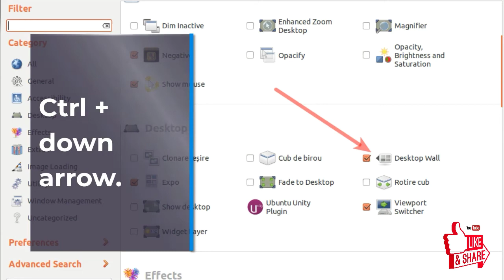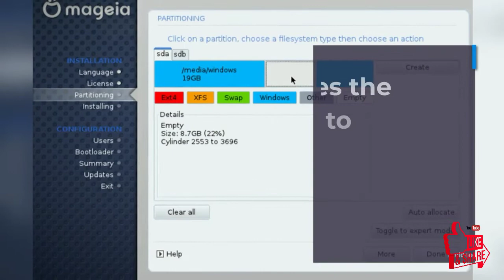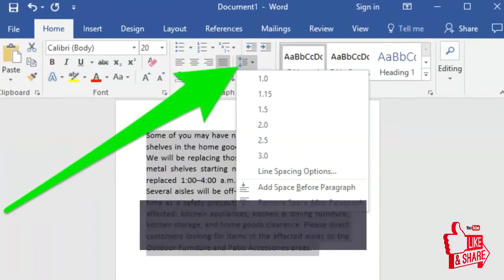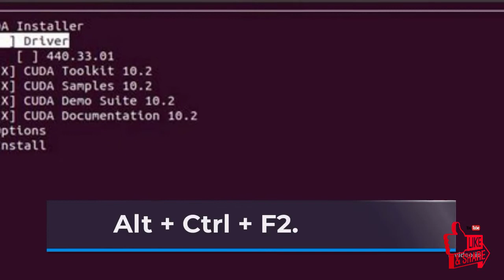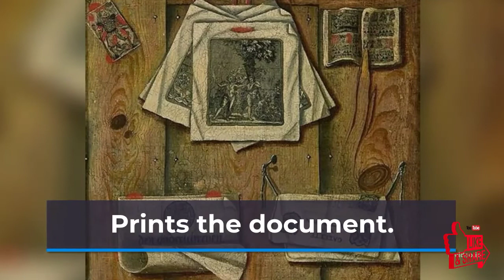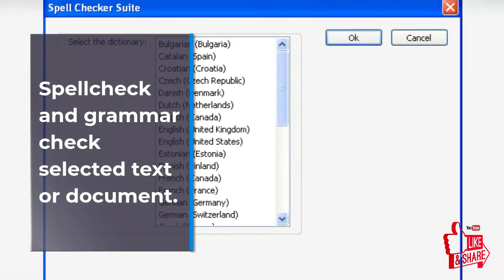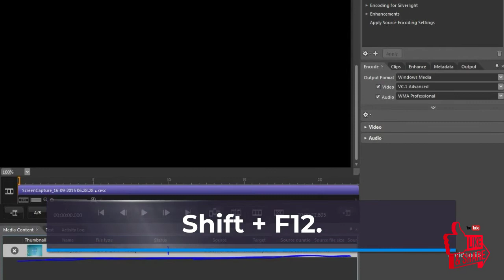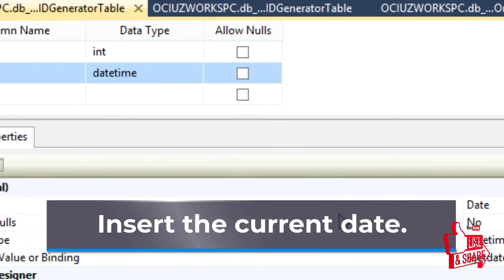Most important and productive shortcut keys of computer part 2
Welcome to Rufi tv, in this video you are going to watch some most important keys of computer.
These useful keys will ease your usage of computer. While using computer use these shortcut keys it will assist you.